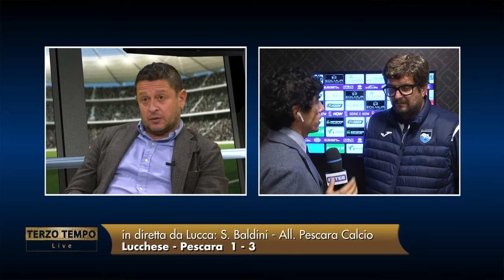Lucchese - Pescara 1-3 Baldini: "Primo tempo stellare, merito di tutti"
Serie C Girone B - 11° Giornata 27|10|2024